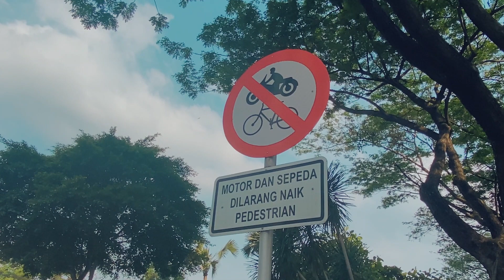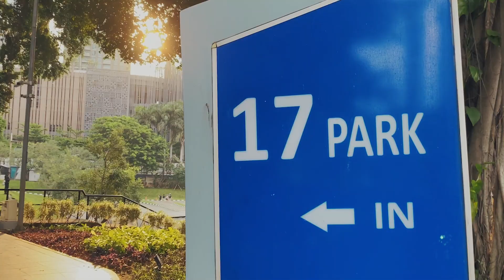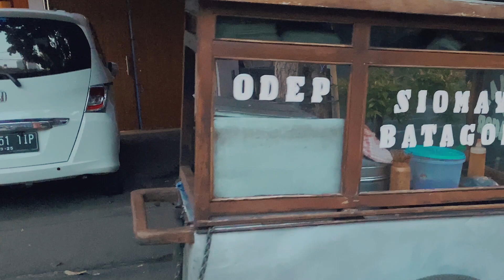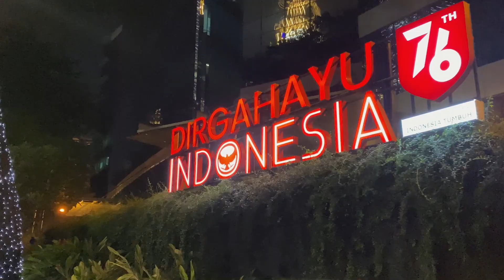JAKARTA CINEMATIC VIDEO I SCBD DAY&NIGHT WALKING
Hello everyone
This video is about SCBD in JAKARTA.
It's quite surprised that there is a modern and well-structure places in Jakarta.
Now in days, I found so many people enjoy working and activities in SCBD
cuz of COVID. I am also one of them too^^

[MUSIC]